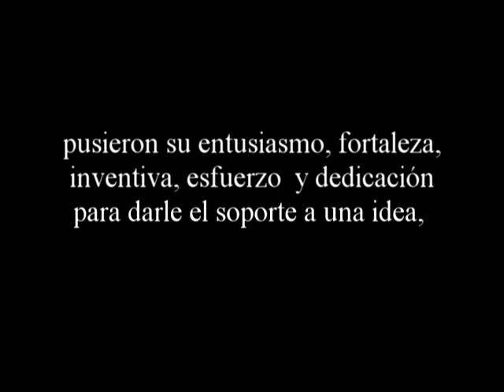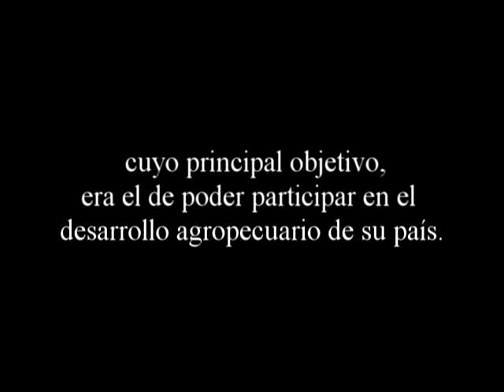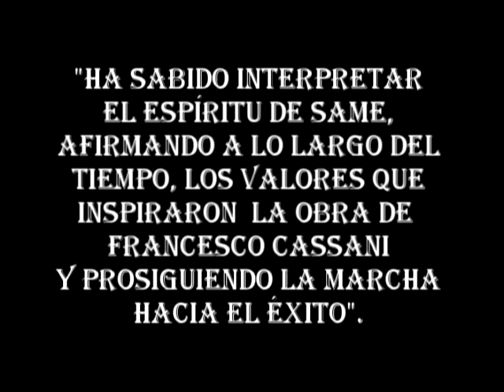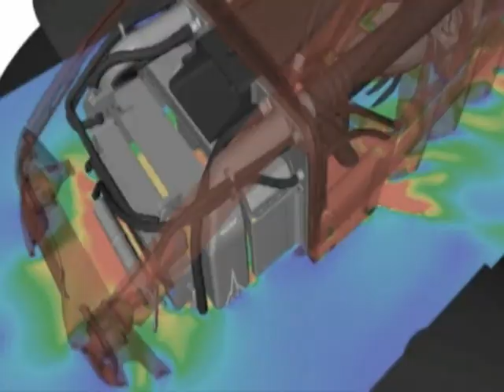Saturnia SA. 50 años al servicio del agricultor costaricense! (2011)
Made for Satunia SA (Costa Rica).